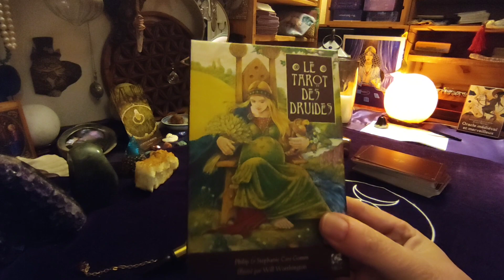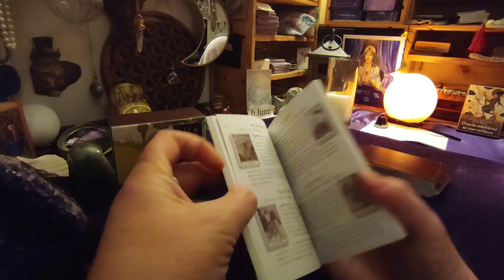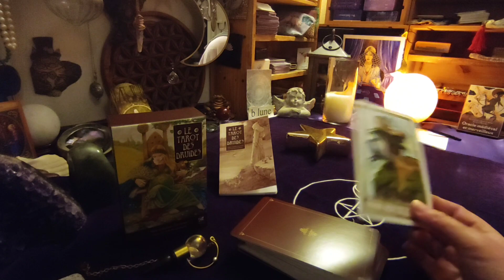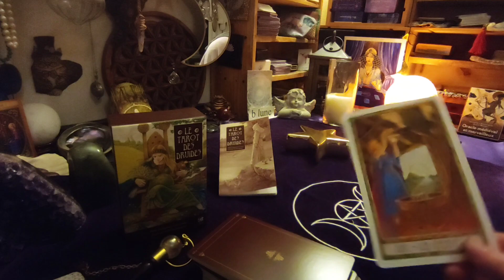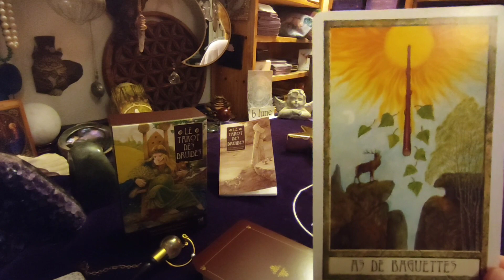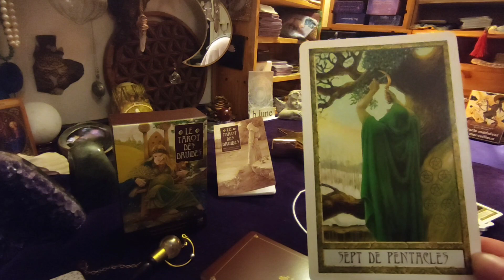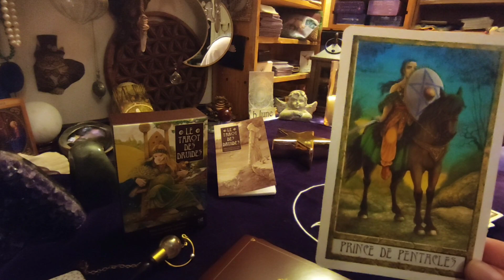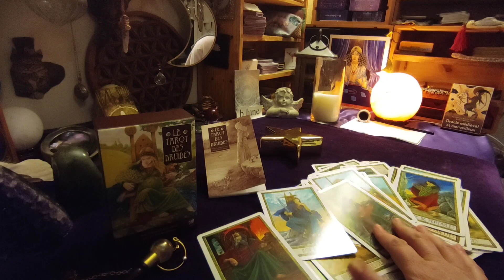TAROT DES DRUIDES en présentation review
🔮 Guidances personnalisées - Contact 🔮
💻Mon site internet pour toutes les informations

DON LIBRE POUR ME SOUTENIR MERCI lien transfert entre proche par PayPal

 activez les notifications en cliquant sur la cloche pour être les premiers à voir mes vidéos
à bientôt ❤️
b lune